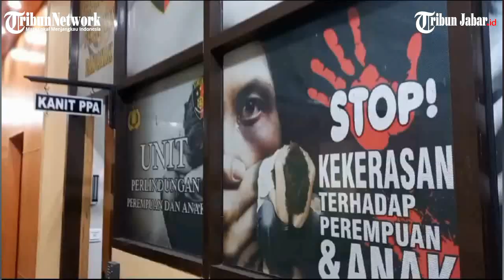MOTIF KASUS AYAH SIKSA ANAK DI Sukabumi Video Penyiksaan Diunggah di FB Pamer ke Istri yang jadi TKW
Polisi menetapkan pria berinisial E, berusia 34 tahun, tersangka. E merupakan seorang ayah yang menyiksa anak berusia 3 tahun berinisial A di Kampung Gunung Buleud, Desa Cipamingkis, Kecamatan Cidolog, Kabupaten Sukabumi, Jawa Barat.

Kapolres Sukabumi, AKBP Maruly Pardede, menjelaskan, E sengaja merekam aksi kekerasan terhadap anaknya dan diupload ke media sosia facebook, peristiwa itu terjadi pada Minggu, 27 Agustus 2023.

Sebelum merekam video penyiksaan terhadap korban, E saat itu baru pulang bekerja. Sedangkan korban bersama kakaknya berada di warung, korban meminta uang jajan kepada E.

Namun, E tidak memberikan uang dan membawa pulang kedua anaknya. Sampai di rumah, E masih tetap menangis dan rewel meminta jajan.

E emosi dan penyiksaan pun dilakukan. Maruly mengatakan, video penyiksaan sengaja diupload ke facebook oleh pelaku dengan harapan bisa dilihat istrinya, seorang TKW di Arab Saudi.

Pelaku bermaskud agar istrinya tahu kondisi anaknya di kampung.

Namun, langkah yang diambil E tidak dibenarkan dalam Undang-undang di Indonesia. Sehingga, polisi gerak cepat melakukan penelusuran setelah viralnya video penyiksaan tersebut.

E pada Minggu malam kemarin diamankan di rumahnya oleh Unit PPA Satreskrim Polres Sukabumi dan Polsek Sagaranten.

Akibat perbuatan biadabnya, E dijerat pasal 80 auat 1 UU RI Nomor 17 Tahun 2016 Jo pasal 76c Undang-undang Nomor 35 Tahun 2014 tentang perubahan atas UU RI Nomor 23 Tahuj 2002 tentang perlindungan anak.

Ancaman pidananya 3 tahun 6 bulan dan denda Rp 72 juta.